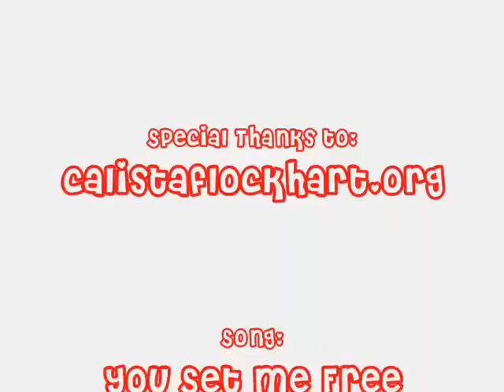McKitty: You Set Me Free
a fan video from Brothers & Sisters
Calista Flockhart as Kitty Walker
Rob Lowe as Robert McAllister

clips from Season 1